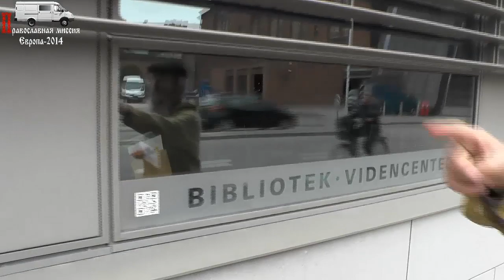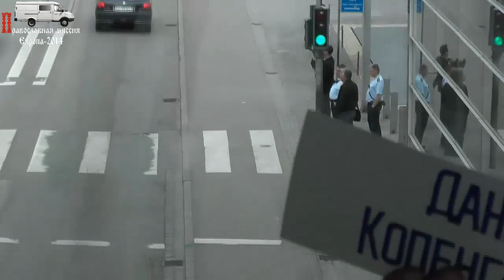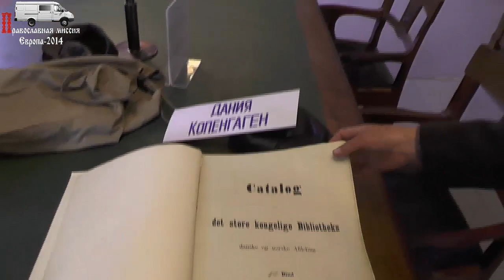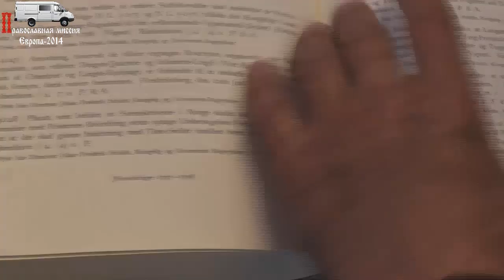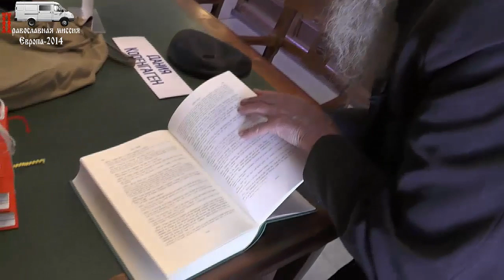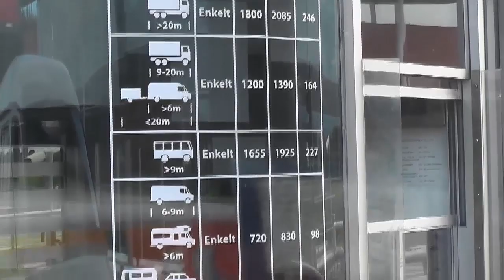Дания, Копенгаген. 22.06.2014